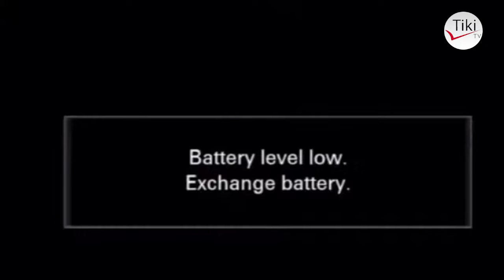Part 02: RC Makonda: Mkurugenzi Unasemaje!! Hizo Pesa Ziko Wapi? Leo Nipo na Wewe Hadi K..